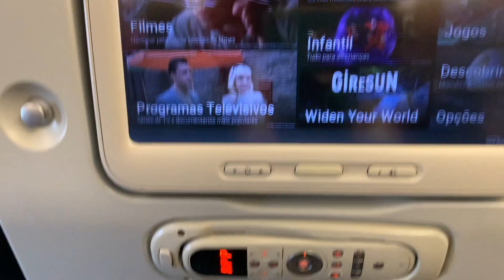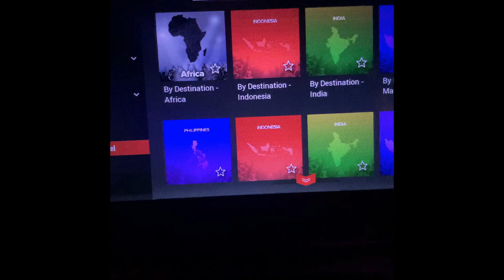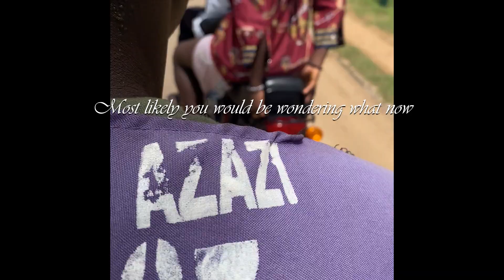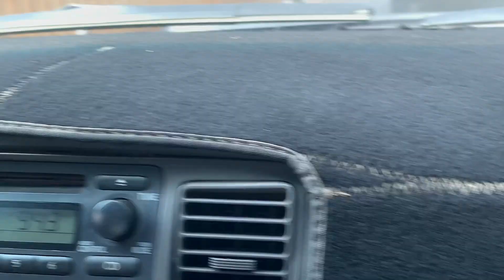Reuniting with Family After 13 Years | Emotional Homecoming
In this heartfelt video, I share the incredible experience of reuniting with my family after an astonishing 13 years of being apart. We laughed, we cried, and we cherished every moment of this emotional homecoming. This reunion was filled with joy, nostalgia, and overwhelming love as we caught up on each other's lives and created new memories together. Watch this heartwarming family gathering that reminds us of the true meaning of family and the importance of staying connected, no matter the distance.

Join me on this emotional journey as I document the laughter, tears, and heartfelt conversations that made this reunion so special. It's a story of love, resilience, and the enduring bond between family members who have been apart for far too long. Whether you're experiencing a similar situation or simply seeking some heartwarming inspiration, this video will surely touch your heart.